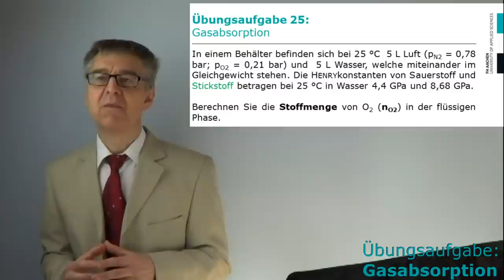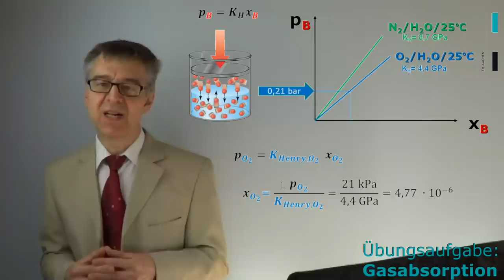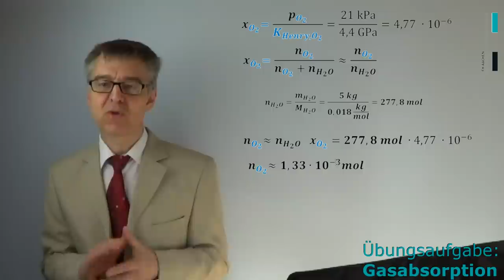Berechnung der Sauerstoffgehalts von Wasser nach dem HENRYschen Gesetz (Übungsaufgabe 25)